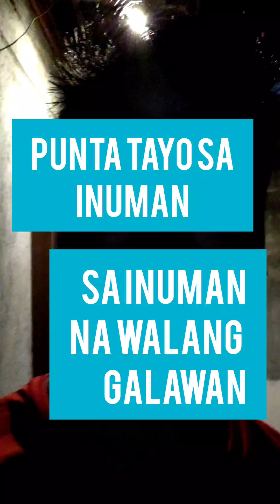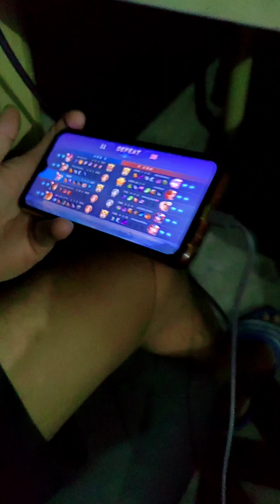inuman na walang galawan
Mga manginginom na parang hindi maman nagiinom.